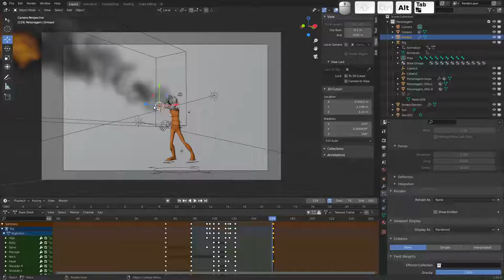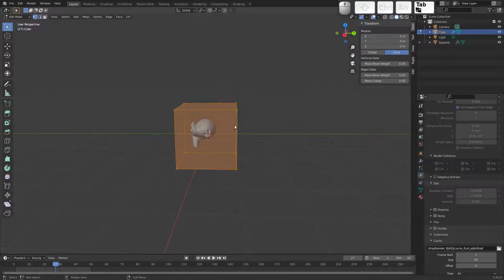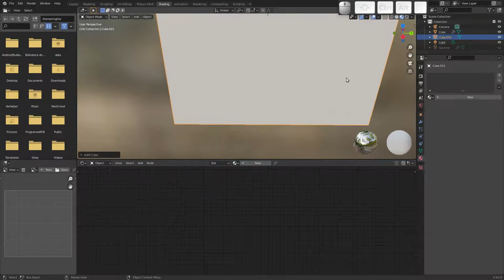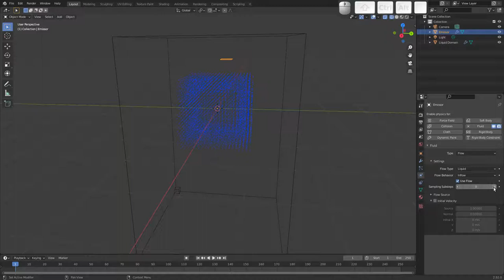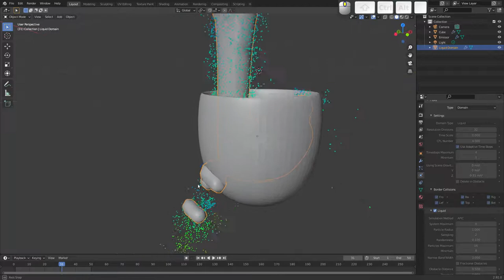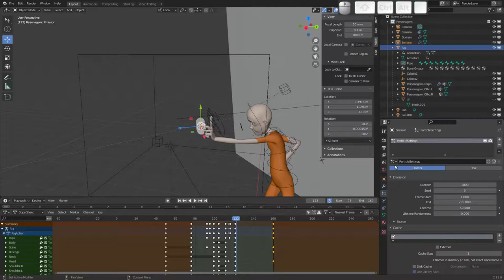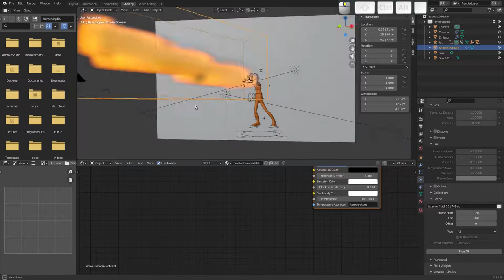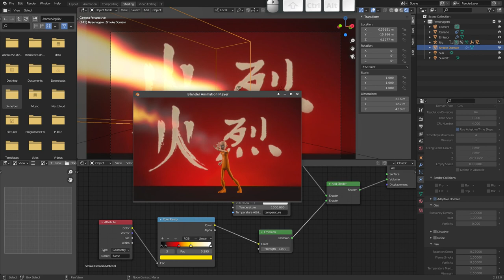20. Animação 3D II - Simulação de fluidos (gases e líquidos) (CAAD|UFMG)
Nesta aula, apresento os fundamentos para a simulação de fluidos como gases (fogo/fumaça) e líquidos no Blender 2.9. Nesta versão, diferente das anteriores, esses dois tipos de simulação foram agrupados e aprimorados em um único painel. Ao final, demonstro como usar um sistema de partículas para conduzir uma simulação de fogo em homenagem à série Avatar: The Last Airbender.